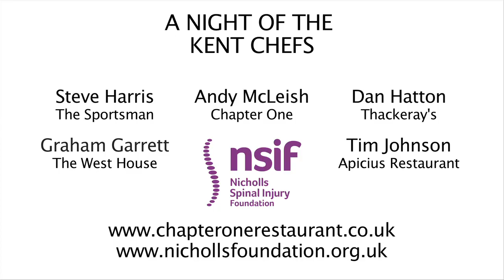A Night of the Kent Chefs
This is a four minute video of five of Kent's Michelin starred chefs cooking together for the first time at Chapter One, Locksbottom. The event was in aid of raising funds for the Nicholls Spinal Injury Foundation. It also celebrated locally sourced food from Kent and included the chefs catching and hunting food for their dishes.